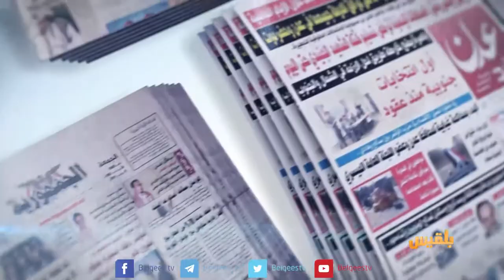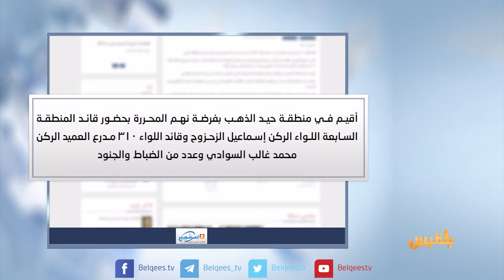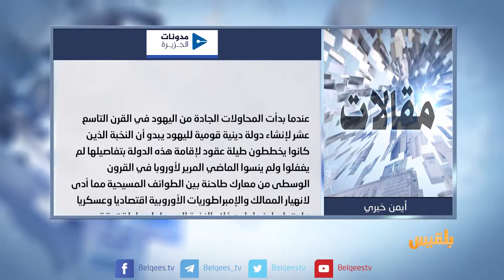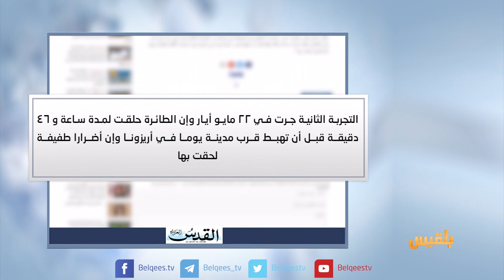كشك الصحافة | 2 - 7 - 2017 | تقديم : سهى المصري